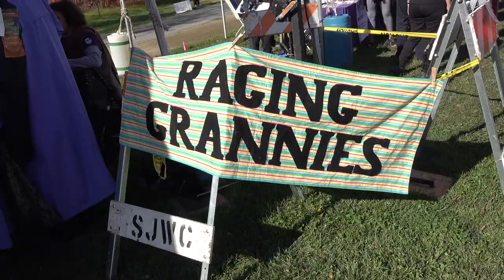Never Again is Now! @ Women's March 2019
Nikkei women and men led by San Jose Nikkei Resisters and San Jose JACL took to the streets for the third  Women's March in San Jose, CA on January 19, 2019.